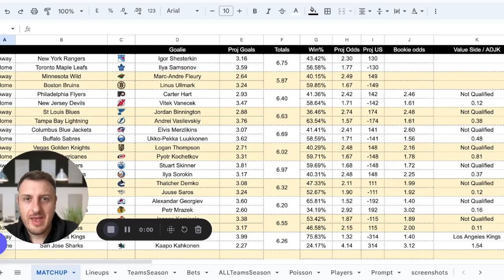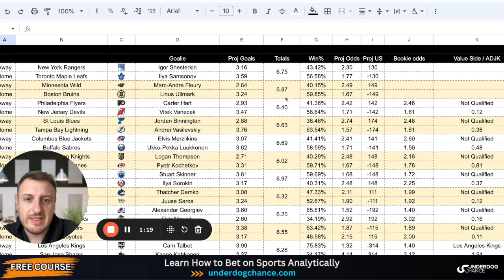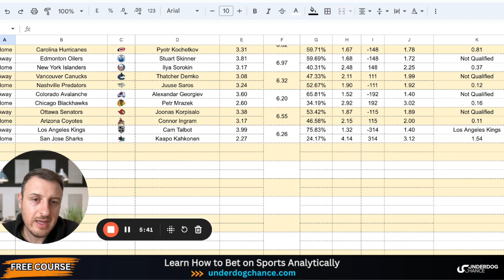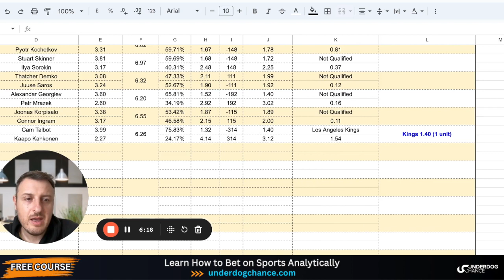NHL Projected Odds and Picks - 12/19/2023 | NHL Betting Model Breakdown